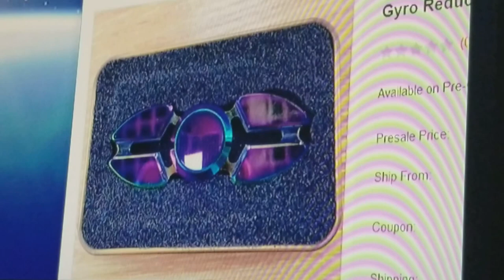15K SUBSCRIBER CONTEST: Colorful Crab Rotating Fidget Hand Spinner (EPISODE 1447)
HELLO YOUTUBERS I AM BACK WITH THIS SUBSCRIBER CONTEST TO REACH MY GOAL OF 15 THOUSAND SUBSCRIBERS. I WILL BE USING RANDOM.ORG TO DETERMINE THE LUCK 20 WINNERS. THANKS TO BANGGOOD.COM FOR THE HOOK UP. THANK YOU GUYS FOR WATCHING BE SAFE AND SEE  YA SOON.

+++MORE GOODIES

30days free amazon music

2 FREE audible books Amazon Kindle

(MSTOUT2AC150)

10 dollars off YummyBazzaar